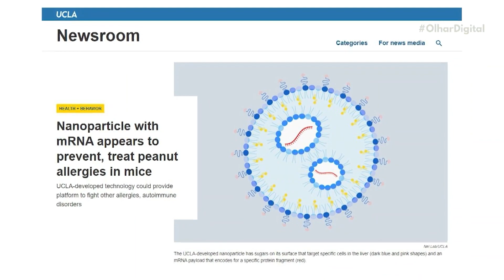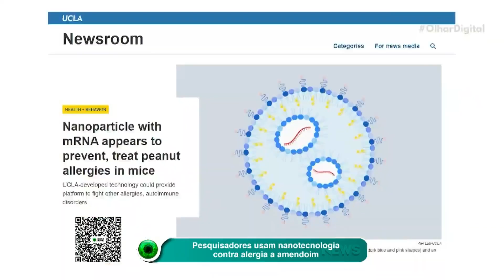Pesquisadores usam nanotecnologia contra alergia a amendoim